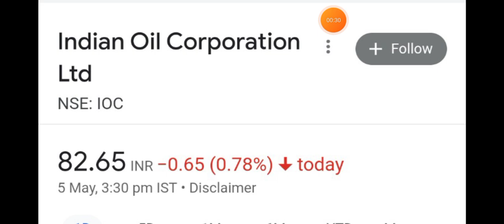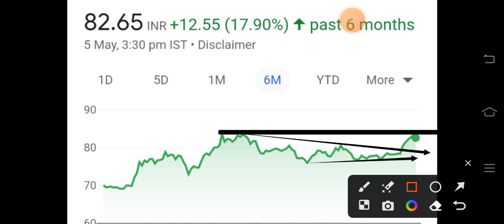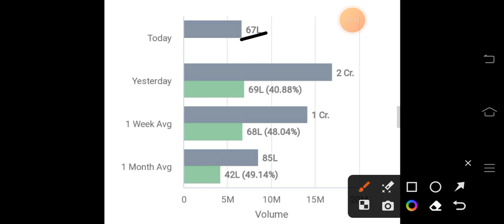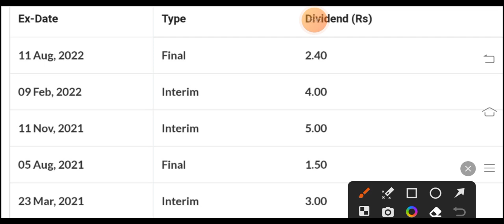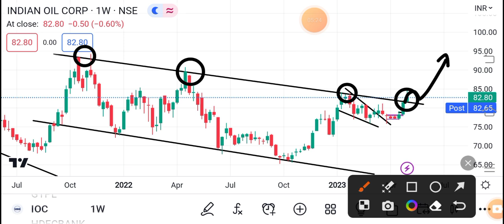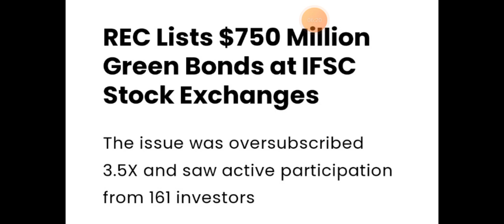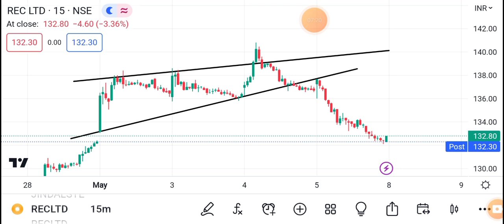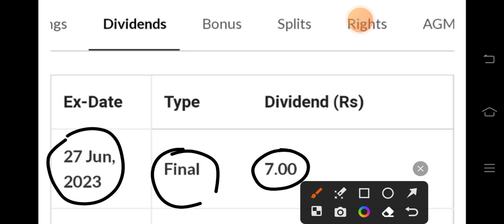DIVIDEND+BONUS🎉 IOC | REC LTD SHARE LATEST NEWS | SHARES NEWS TODAY